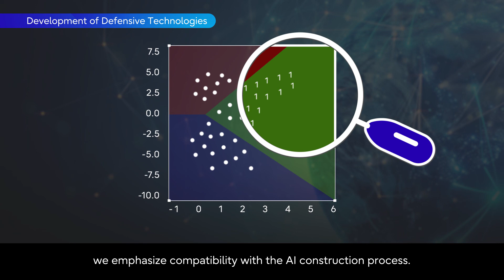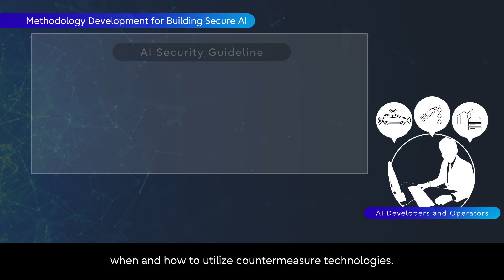Fujitsu's AI Security Initiatives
Attacks that exploit AI's weaknesses are constantly developing, and just as IT devices are under attack by viruses on a daily basis, AI is also subject to such attacks in the future.
Improving AI security requires mutual cooperation between AI and humans.
We support developers with both "defensive technologies against attacks" and "methodologies for building secure AI".

Fujitsu and Ben-Gurion University published a white paper on the innovation challenges of "Robust Localization" which enables reliable verification of the geographical location of cyber entities

Fujitsu published a white paper on the concept of "Trust-Enhanced Networking", which enhances trust in cyberspace with physical attributes of the real world.

Fujitsu establishes new center in Israel to strengthen data and security technologies

Fujitsu, Keio Research Institute at SFC lay foundation for a Trustable Internet